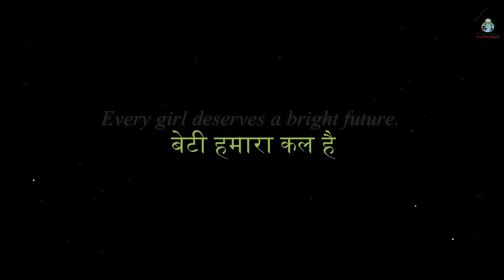NATIONAL GIRL CHILD DAY 2023 | EL SHADDAI CHARITABLE TRUST | GOA INDIA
January 24th is the International Day of Education and National Girl Child Day. This day is all about empowering our young girls and celebrating every child’s right to be educated.

El Shaddai works across India to help our country’s children reach their full potential. But, we can’t continue without your support. Every rupee matters!

Will you make a donation today to help our young girls and boys grow up empowered, educated and safe?